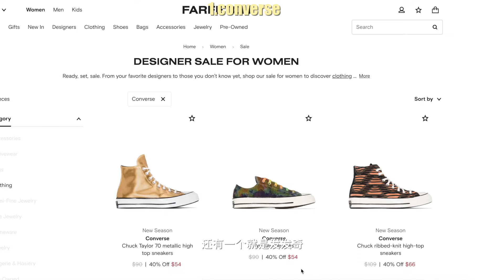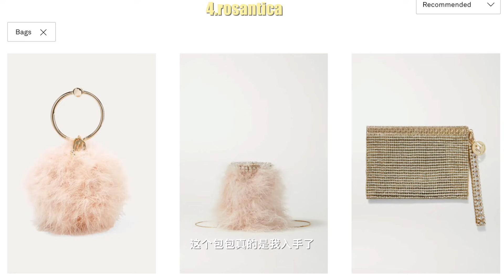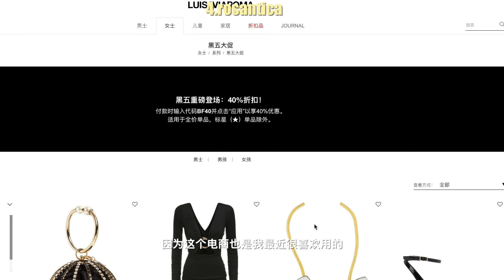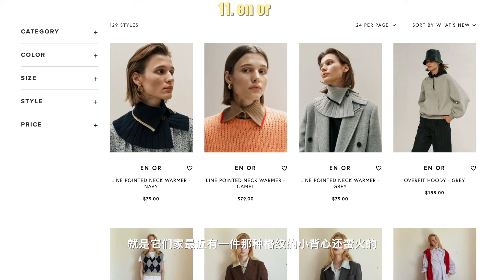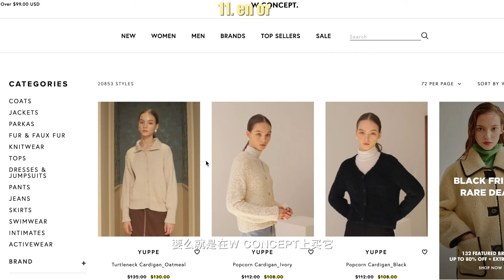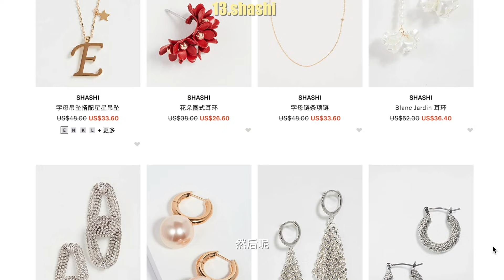黑五攻略！我必逛的15个品牌？在哪买最低价？必须折扣买的大牌包 性价比爆表首饰 出门不撞衫的质感小众品牌｜Maxmara AMI SSENSE｜Black Friday Sale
比价整理了一天 终于把文字版总结好了我哭！

耳钉：全场75折用码【BF25】

视频中提到的单品：

👉【匡威converse】
这里最全：
或者（低至5折叠加8折）

灰色毛绒款：
低帮彩绘款：
之前大家一直问的那双厚底黑色终于补货了：

👉【acne studios】
这里全Mytheresa（低至半价+折上7折）
或者（低至4折）：

彩色围巾：
老爹运动鞋：

👉【MAXMARA】
精选7折：
或者（用码【BLACKFRIDAY25】75折）

👉【rosantica】
看完想all in….他们首饰也超美！！
这里价好（低至5折叠加8折）

👉【Frankie shop】
棕色裤子可以看Mytheresa（XS）

棕色毛衣Mytheresa有：
微喇黑裤子（s 这条吹爆）：

👉【w concept】全场85折码【BLACK2020】30号结束
折扣区低至2折：
Kindersalmon 米色大衣*（s）
frontrow棕色毛绒外套*（s）
En or 格纹外套*（s）
小香风外套*
还有这个颜色

👉【shashi】
性价比爆表：

👉【Justine clenquet】
现在还很全！

👉【BV】
折扣最好

👉【SLP】
折扣最好

👉【loewe】
折扣最好

👉【Chloe】
折扣最好

🍒「搭配到的单品」：

1.白色高领内搭（s）
2.格纹围巾
3.棕色靴子
4.黑色高筒靴子

总结目前正在进行的黑五大促：

🔥【Mytheresa｜ 低至5折起+折上7折】

🔥【mango】全网低至半价啦！29结束

🔥【SSENSE 最全！年终大促5折起】

🔥【Farfetch｜超全sale区5折&折上8折】

🔥【24s｜低至3折&正价75折】
正价满500刀75折用码【BLACKFRIDAY25】sale区或者满250刀8折用码【BLACKFRIDAY20】有大鹅！

🔥【Harvey Nichols｜ 低至8折】彩妆护肤品定价优势！

🔥【LVR｜此页面低至6折】不加星用码【BF40】可买ader error / byfar /missoma饰品，加星9折用码【OCBCLVR】

🔥【The Outnet｜低至1.5折】
大牌奥特莱斯！每年都在上面超低价淘到经典大牌单品！

🔥【Net-A-Porter｜半价起！叠加额外85折】

🔥【Selfridges｜全场8折】定价优势 可买彩妆护肤，用码【SELFCCE】

🔥【W Concept｜全场85折码【BLACK2020】

🔥【shopbop｜满200美金享8折【SHOP20】

🔥【Harrods ｜全场8折】需注册，有大鹅！

🔥【Matchesfashion｜5折起】

🔥【AW大王 开始7折啦】用码【C220VIPSALE】

🔥【lululemon｜5折起】

🔥【All Saints 毛衣超好看！｜全场7折】

🔥【Other Stories开始｜全场75折】码【FRIDAY25】

🔥【Sandro｜全场6折】

🔥【Missoma｜全场75折】用码【BF25】

🔥【Adornmonde｜全场75折】用码【Friday25】

🔥【HM 全场7折】

标*为seeding或推广单品,感谢大家观看：）